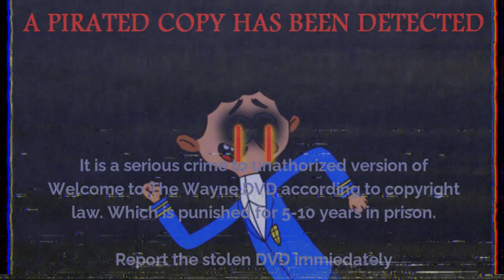(FANMADE) Welcome To Wayne! DVD - Anti Piracy Screen